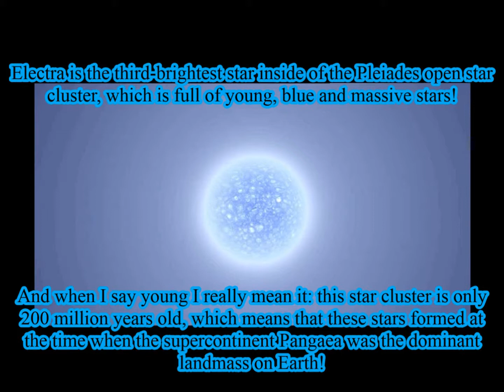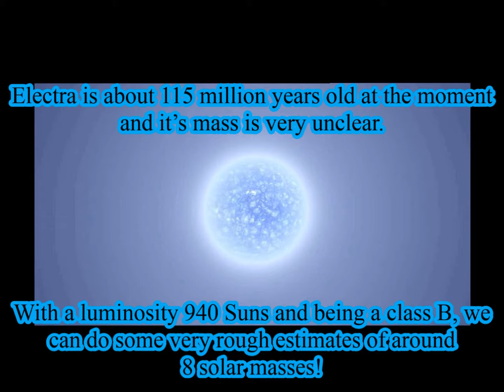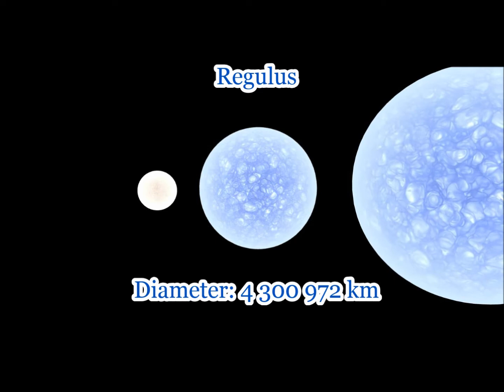Electra - Star profiles #14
This episode is about one of my favorite stars in the universe: Electra, which is the third-brightest star of the Pleiades open star cluster!
Universe Sandbox 2 was used to capture footage!